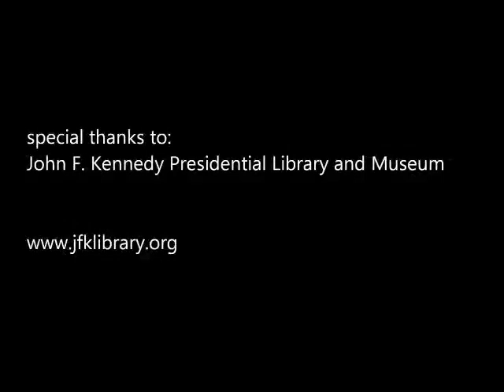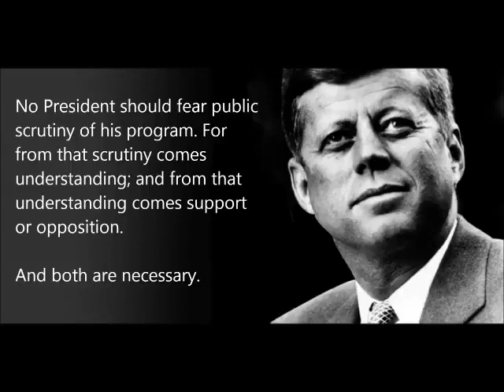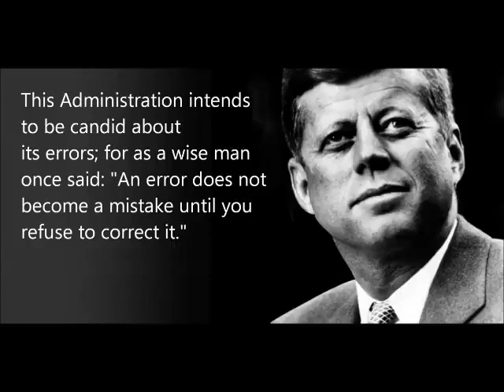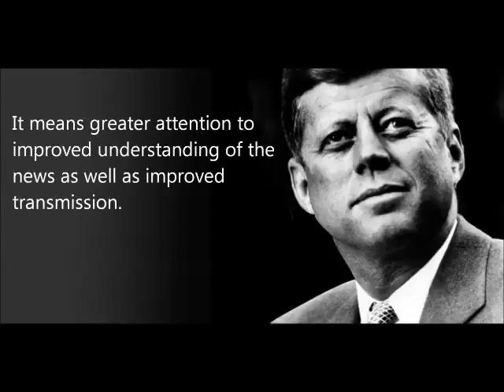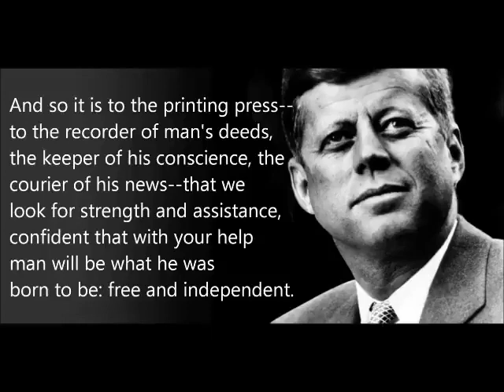JFK's Warning Against Secret Societies (excerpt)